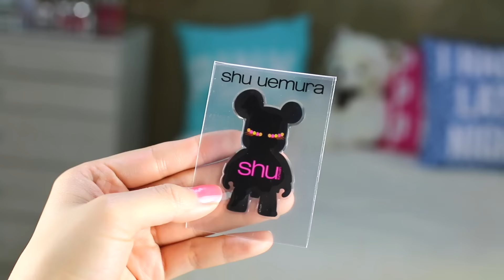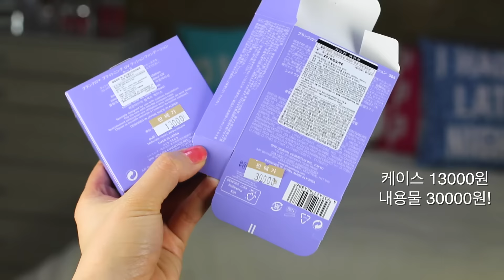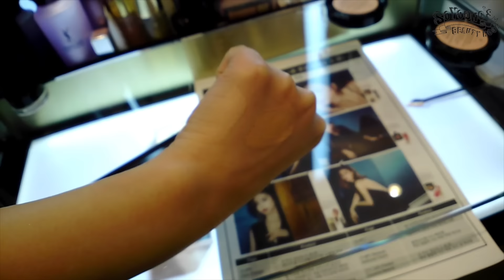쿠션 3종 비교추천! 입생로랑.슈에무라.에스티로더 High-end cushion foundation reviews and comparisons! YSL. Shu uemura.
CC for subtitles! (wheel button on the bottom right of the video!)
어제 인스타에 물어보고 댓글보다가 못참고 백화점 가서 사왔어요 ㅋㅋㅋㅋㅋ
보니까 슈에무라 호수를 말안했네요ㅠ
#564 에요~!!